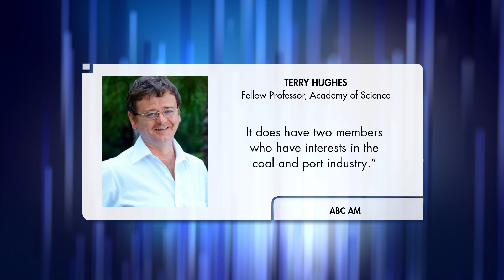Reef Protection Plan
The government's plans to protect the reef have been slammed by scientists and doesn't take climate change into account. "In the Government’s defense, climate change isn’t real. For The Bolt Report, I’m Mark Humphries".